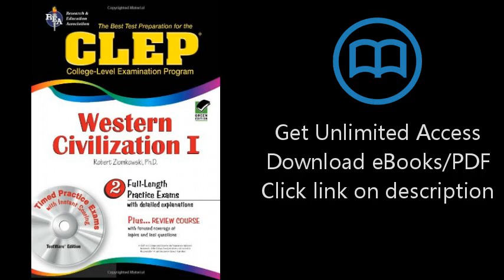Download CLEP Western Civilization I w/ CD-ROM (CLEP Test Preparation) PDF